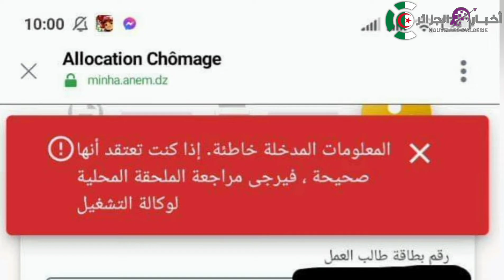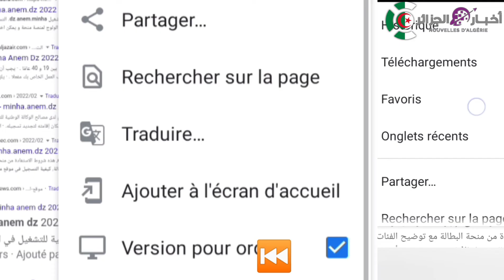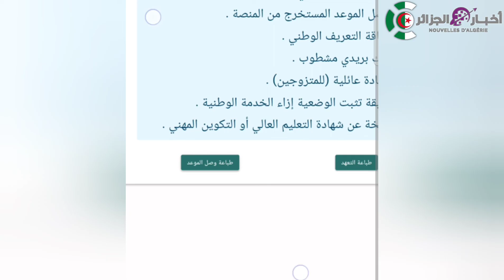حل مشكلة طبع وصل وتعهد منحة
منحة البطالة
حل مشكل طبع التعهد والوصل
تعهد منحة البطالة
وصل منحة البطالة
وثائق منحة اابطالة
أوراق منحة البطالة
وثائق ملف منحة البطالة
أوراق ملف منحة البطالة
مما يتكون ملف منحة البطالة
تحضير ملف منحة اابطالة
الأوراق لمنحة البطالة
أوراق منحة بطالة
اوراق منحة بطالة
اوراق منحة البطالة
ملف تسجيل منحة البطالة
وثائق التسجيل في منحة البطالة